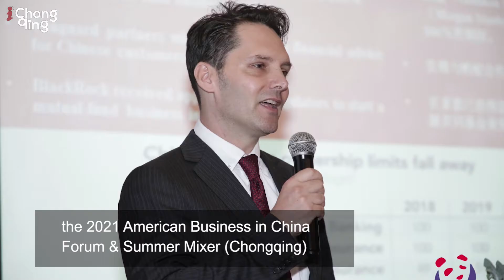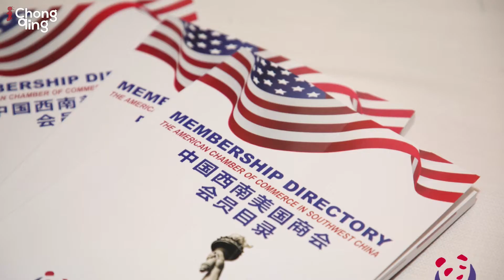2021 American Business in China Forum & Summer Mixer (Chongqing)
On the evening of Wednesday, May 26, 2021, the American Chamber of Commerce in Southwest China held the American Business in China 2021 White Paper Release Event for its Chongqing Chapter at the Radisson Blu Plaza Chongqing Hotel. The American Business in China 2021 White Paper (this year celebrating its 23rd issue) serves as an overview of foreign companies' operating environment in China.